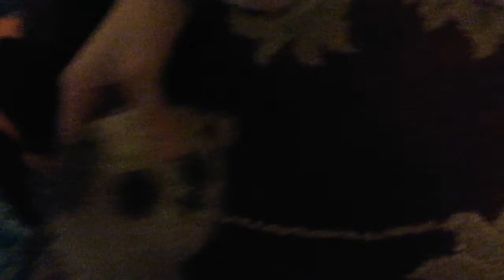Beanie boo time travel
Beanie boos go back in time to change history.